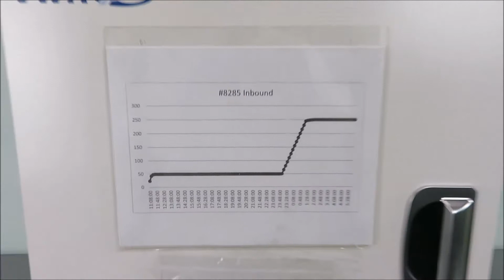Forced Air Convection Lab Oven - For Sale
Forced Air Convection Lab Oven is available from The Lab World Group.